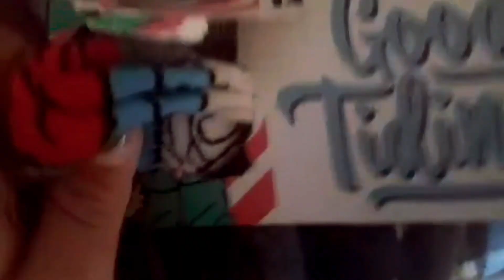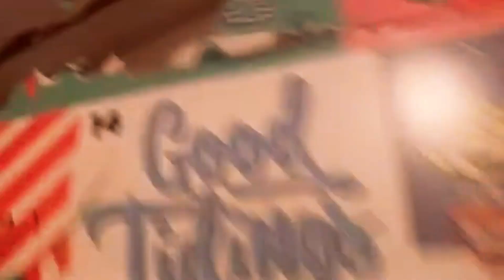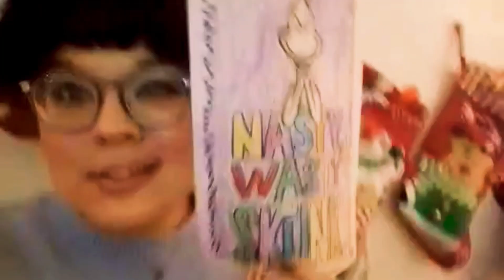Vlogmas Day 22 & 23❄️MY PHONE BROKE? + DOING LAUNDRY | scarlett april vlog🦋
🦋Socials🦋

Xo, Scarlett🦋